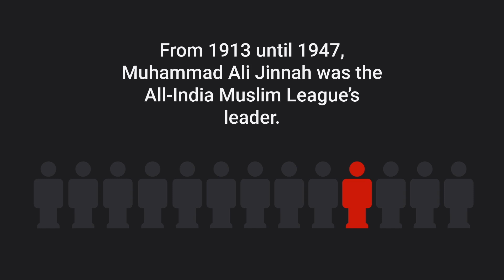A Profile of Mohammad Ali Jinnah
Born on 25th December 1876, Muhammad Ali Jinnah trained as a barrister before entering politics.